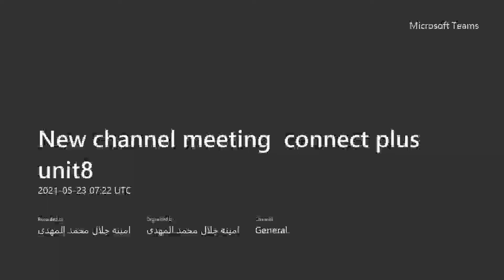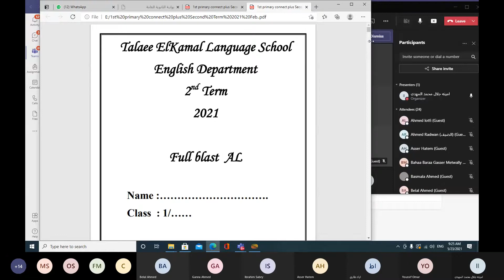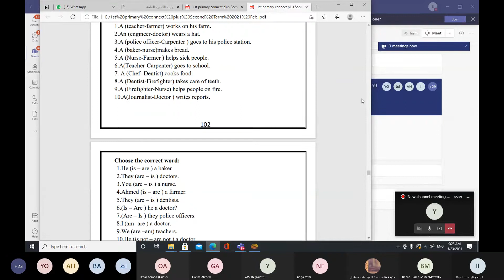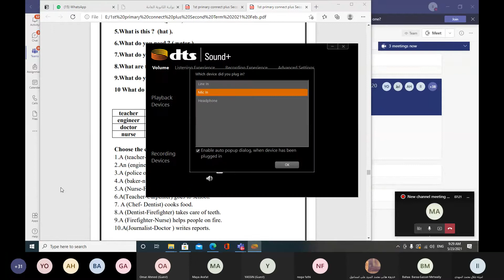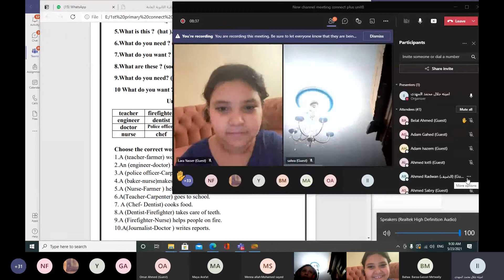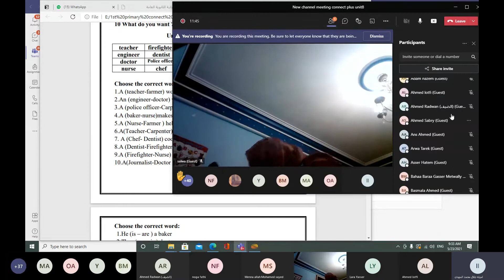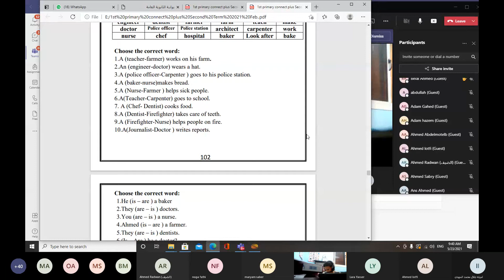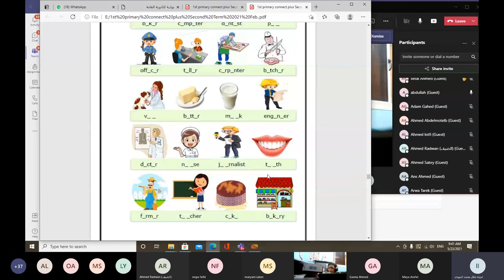E prim 1 23 5